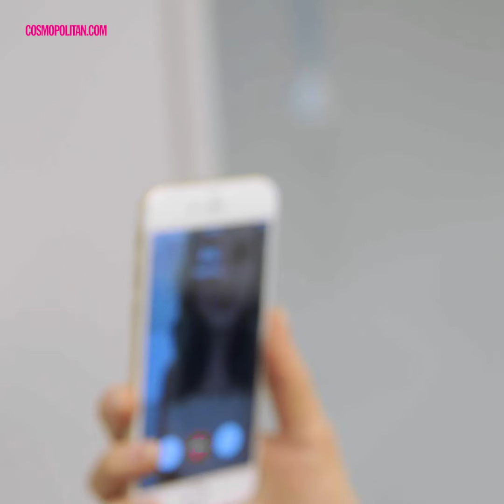How I Got Over My Hair Anxiety with Johnny Ramirez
Thank you Cosmopolitan for letting me help in this transformation!